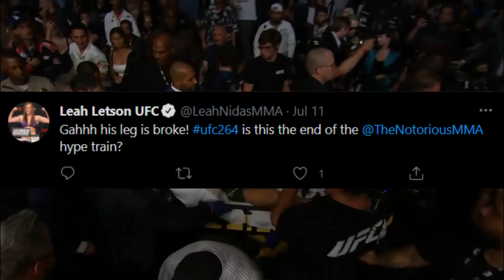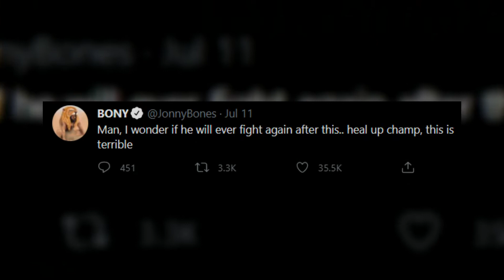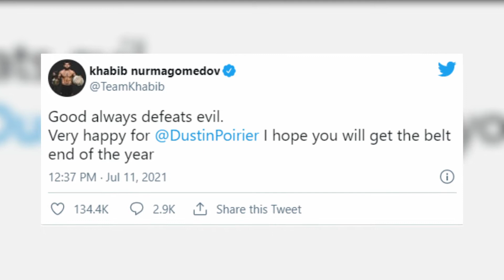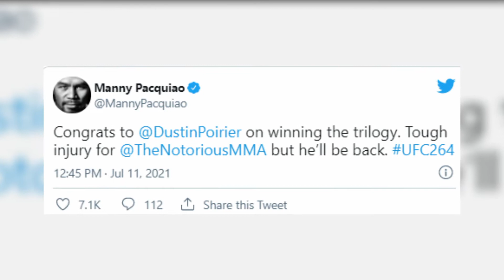Pro Fighters React To Conor Mcgregor SNAPPING His Leg!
Welcome back to Fighters Hype. On what would be a very anti-climatic finish of a highly anticipated Conor vs Poirier third fight, fans in the arena were silenced as soon as Conor snapped back his ankle. Presenting on the channel today are Celebs and pro fighters react to Conor McGregor leg break.

Khabib Nurmagomedov on his Instagram posted a congratulatory message to Dustin Poirier, and quoted “ Good always wins against Evil”. Floyd Mayweather was also happy as he posted his winning bet. For more of this, here is a video of Celebs and pro fighters react to Conor McGregor leg break.